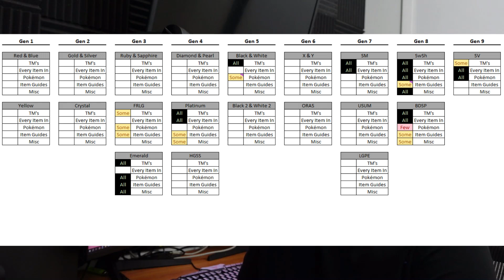hey :)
Yeah, I do free-of-fluff guides.. but I do more too, I promise! :D

P.S. you are really cool and awesome and the best

P.P.S. More FRLG stuff coming tomorrow ^^